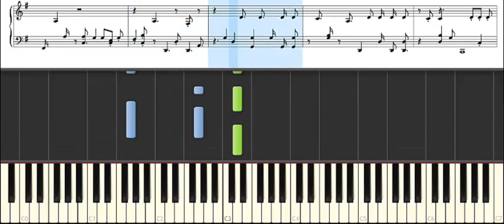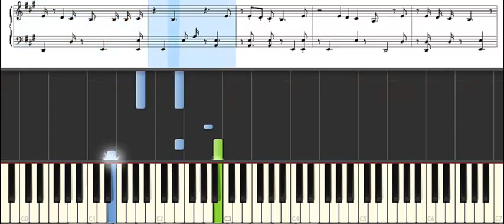simpleng tulad mo (piano synthesia)